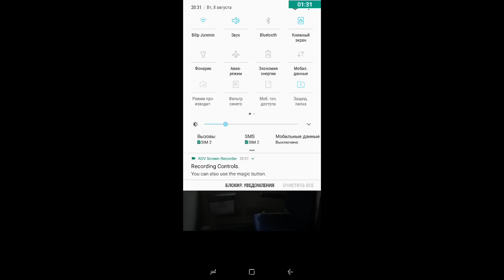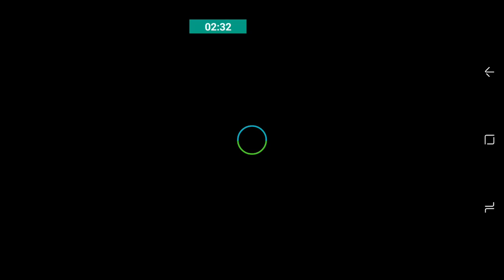Тұлпар-Тальго поезы қандай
Әлеуметтік желідеміз;